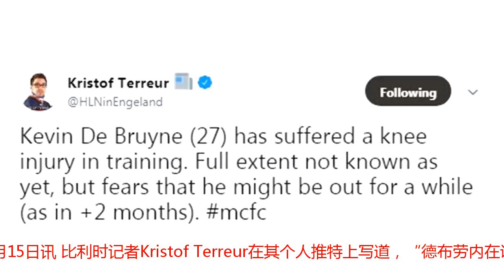比利时记者：德布劳内训练中膝盖受伤，恐缺席两个月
虎扑8月15日讯 比利时记者Kristof Terreur在其个人推特上写道，“德布劳内在训练中膝盖受伤，什么程度尚不知晓，但恐怕将缺席一段时间（两个月）”